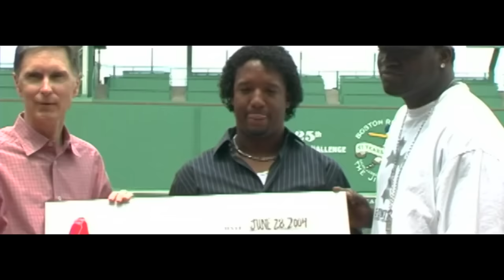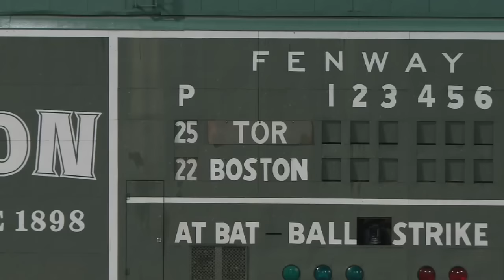TOR@BOS: Red Sox honor Ortiz for community efforts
David Ortiz is honored prior to first pitch for his efforts in the community and abroad during his time with the Red Sox